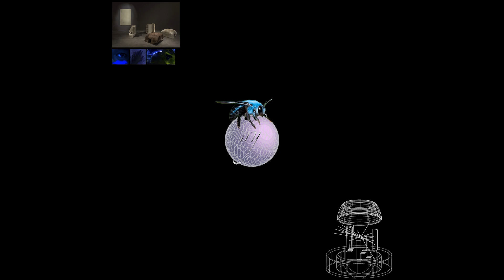Holy Yam - Intuition, Frequency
1. TrustIssue
2. Glacier
3. WhatYouWorthThinkinOutLoud
4. Igor
5. Purity

Music Mastered by 10dollarwine